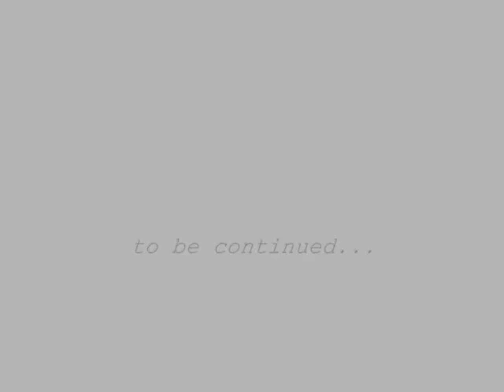Demolition In The Kitchen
A Time-lapse film of me and Frank
demolishing my kitchen, in 85 degree heat. nasty!